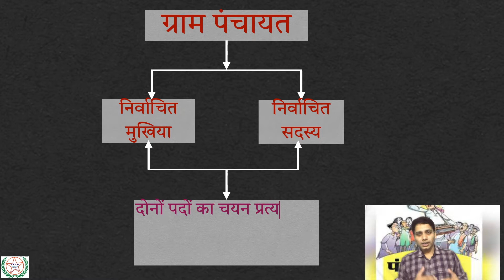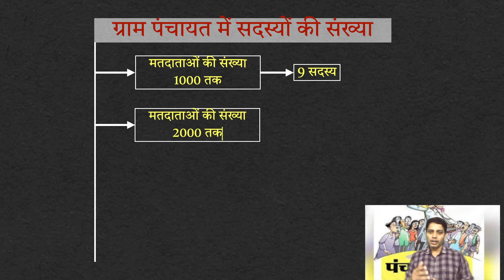episode 4 : केवल 1 मिनट जानिए किसी भी ग्राम सभा में पंचायत सदस्यों की संख्या!!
ग्राम पंचायत
निर्वाचित मुखिया
निर्वाचित सदस्य
दोनों पदों का चयन प्रत्यक्ष रूप से ग्राम सभा के सदस्य (मतदाता) करते हैं .
ग्राम पंचायत में सदस्यों की संख्या
जनसंख्या की संख्या 1000 तक  - 9
जनसंख्या की संख्या 2000 तक  - 11
जनसंख्या की संख्या 3000 तक  -13
जनसंख्या की संख्या 3000 से ऊपर - 15

यदि आप समतामूलक समाज बनाने का ख्वाब देखते हैं तो आइये एक साथ मिलकर उस ख्वाब को पुरे करने में अपना योगदान दें।
सामाजिक, सांस्कृतिक व राजनीतिक मसलों पर सोचना, समझना, पढ़ना, लिखना, बोलना और बातें करना अच्छा लगता है. सामाजिक न्याय की वैचारिकी से बेहद प्रभावित हूँ. सामाजिक न्याय के भीतर आर्थिक और लैंगिक न्याय का समर्थक हूँ. न्याय, समता और समानता पर आधारित मोहब्बत से सराबोर दुनिया का ख़्वाब देखता हूँ.
दोस्तों आपसे बस एक अनुरोध बहुत लोग को सुनते और सहयोग देते इस चैनल को भी आपके सहयोग की जरूरत है इसे सब्सक्राइब करें और अपने दोस्तों से करवाएं ताकि हमें बल मिले और आपके लिये नए वीडियो लाते रहें.
UNIQUE STAR